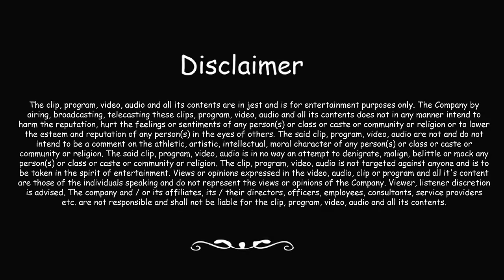Kids Nursery Rhymes - Goosey Goosey Gander (With Lyrics)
Rhyme: Goosey Goosey Gander
Goosey Goosey Gander,
Where shall I wander?
Upstairs and downstairs
And in my Lady’s chamber.
There I met an old man
Who wouldn’t say his prayers,
So I took him by his left leg
And threw him down the stairs.